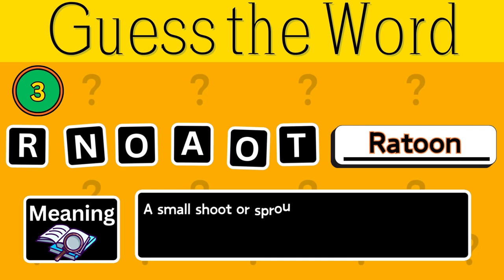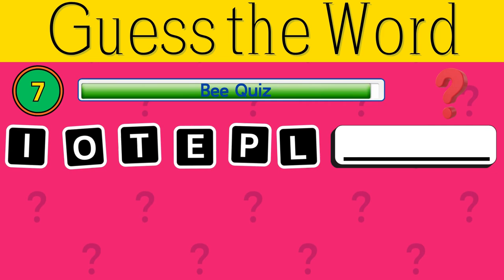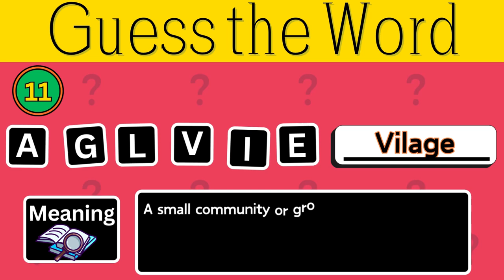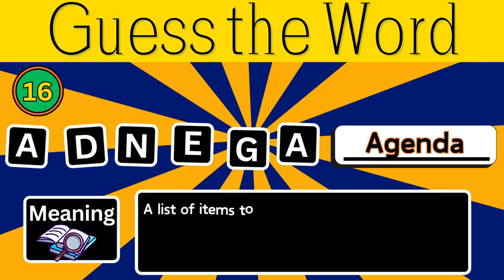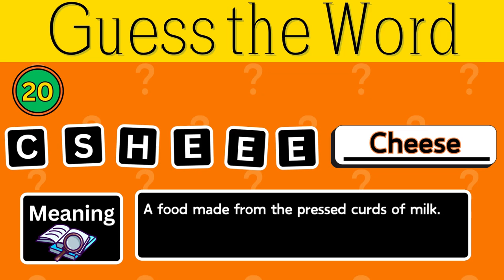Guess The WORD From SCRAMBLED LETTERS 📚🧠🤔 20 Scrambled Word Quiz Challenge 5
Welcome to our Scrambled Word Quiz! 🤔📚 Are you ready to put your vocabulary skills to the test? In this fun and challenging video, we’ll present you with a series of scrambled words that you’ll need to unscramble. Can YOU guess the correct words from the jumbled letters?

Whether you’re a wordsmith or just looking for a fun brain teaser, this quiz is perfect for all ages! 🧠 Challenge your friends and family to see who can unscramble the most words the fastest!
Don’t forget to pause the video if you need more time to think, and let us know your score in the comments below!

Get ready to exercise your brain and have some fun with our Scrambled Word Quiz! Let’s dive in!